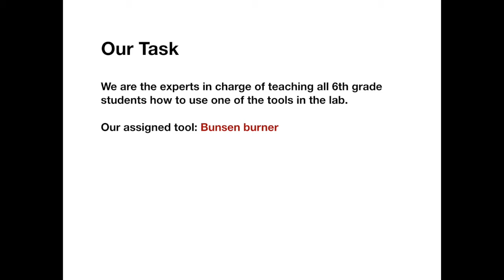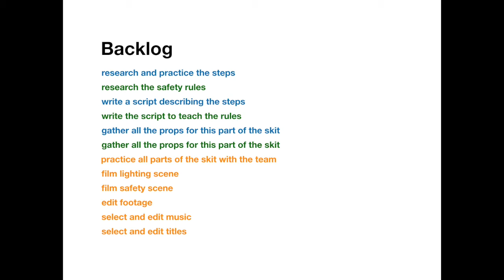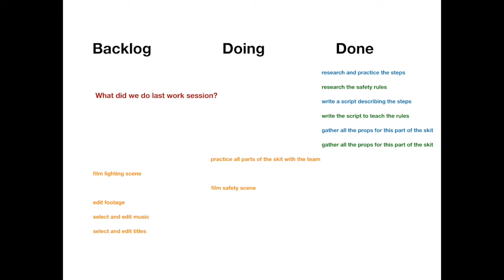Scrum in School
This is a brief explanation of how students in Goochland County Public Schools use Scrum to facilitate teamwork.